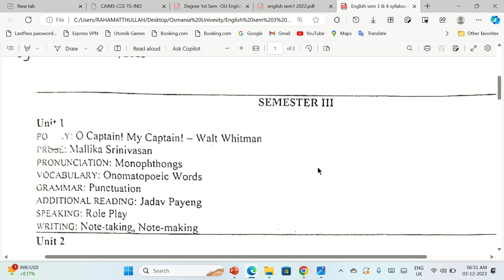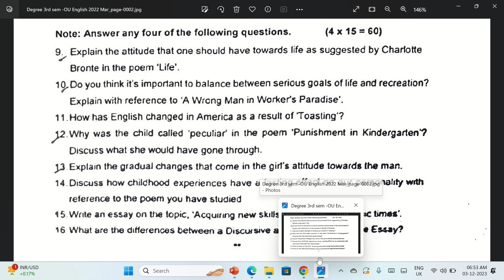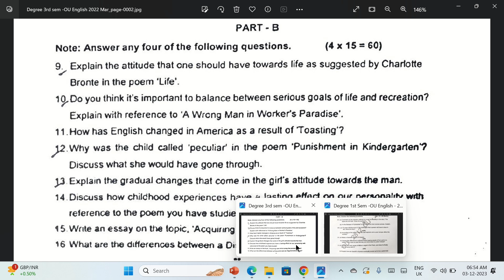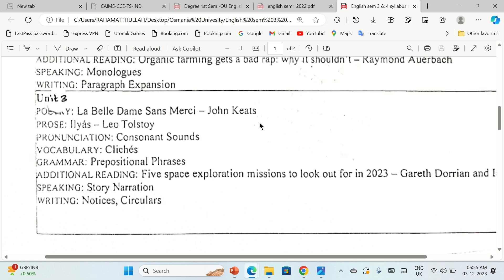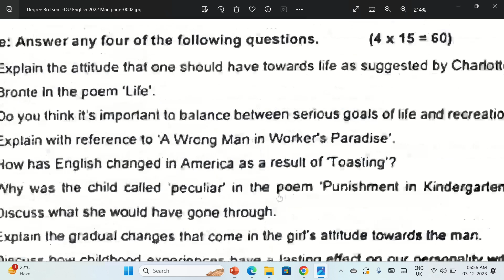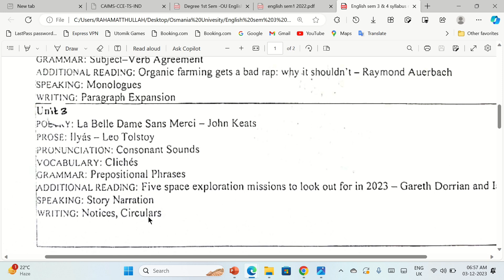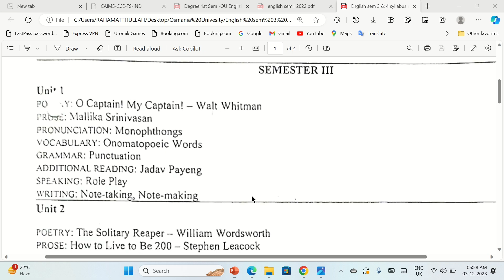Sem3 OU English Preparation Plan Imp Questions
Semester-III New syllabus English